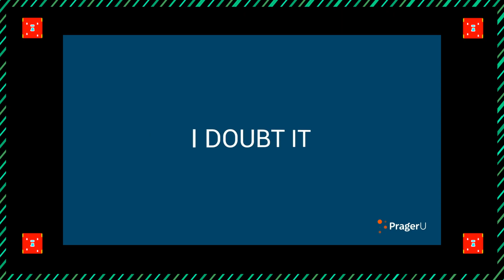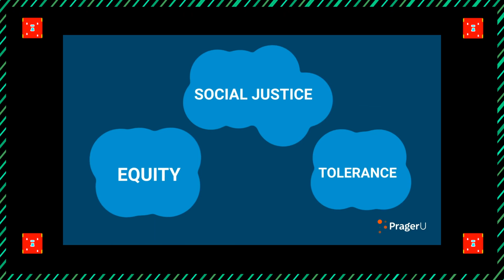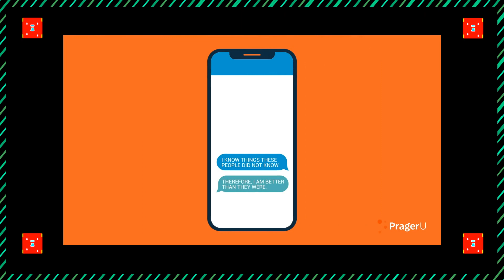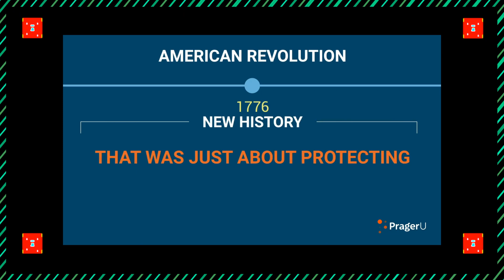PragerU Begs For Idols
Has cancel culture gone too far when someone can't engage in slavery without leftists toppling their likeness in stone?